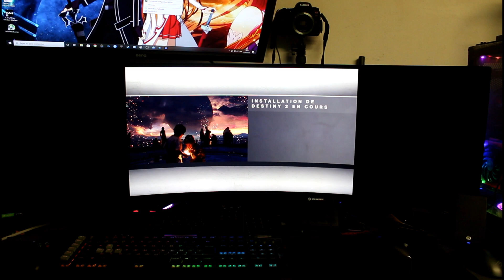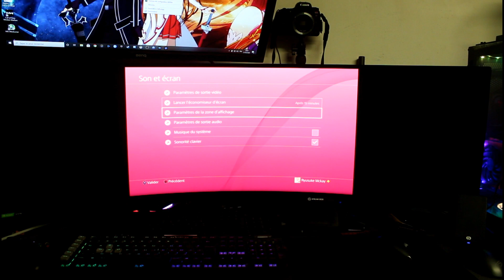ps4 pro sur écran Odyssey G9 (rendu xbox one identique)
Aujourd'hui petite vidéo sur le rendu d'une ps4 pro sur l'écran Odyssey G9.

Le rendu est le même pour la Xbox one

Si vous voulez faire un petit don pour soutenir la chaine

Vous pouvez également aider financièrement la chaine sans dépenser le moindre centime